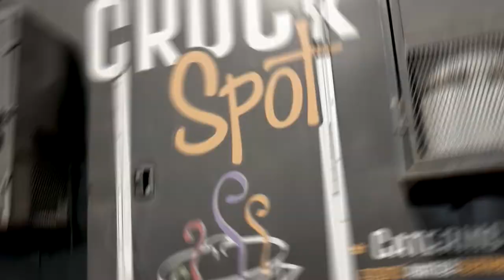Crock Spot - Colorado Food Truck Catering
For the last 10+ years we have been serving the metro Denver area the slow cooked goodness through Public Events as well as private Food Truck Catering.